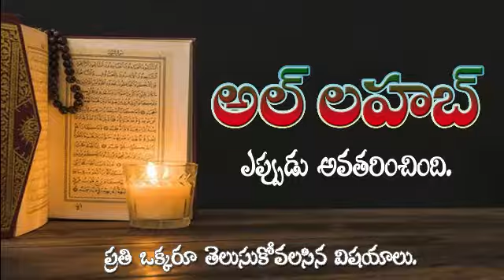అల్ లహబ్ సూరాహ్ ఎప్పుడు అవతరించింది. Al LAhab surah eppudu avatharichendi.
మరిన్ని ఇస్లామిక్  విషయాలను తెలుసుకోవాలనుకుంటున్నారా అయితే ఈ క్రింద నెంబర్ సంప్రదించి గ్రూప్ లో జాయిన్ అవ్వండి.9840606064